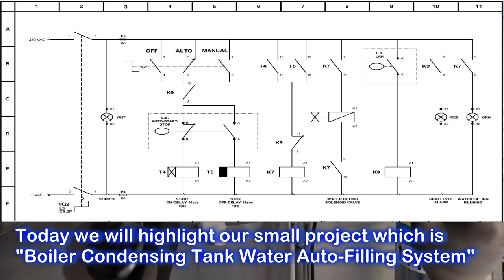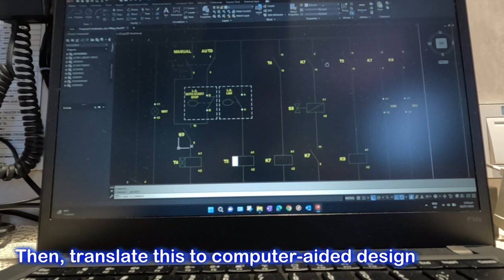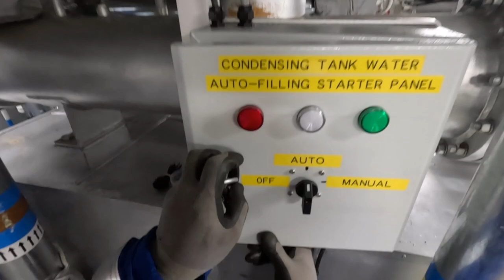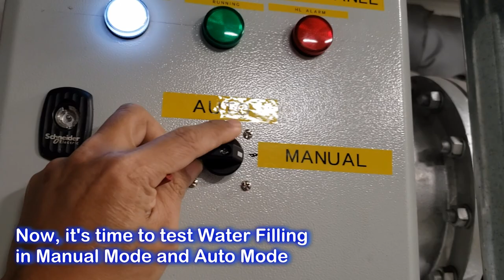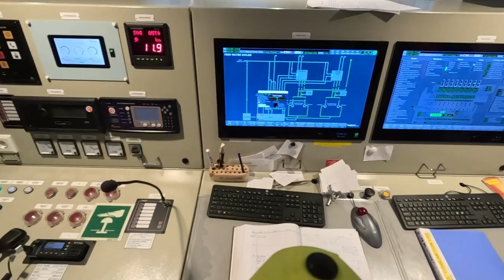ProbeJect! Boiler Condensing Tank Water Auto-Filling System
In this video, we will highlight our small project on Boiler Condensing Tank Water Auto-Filling System